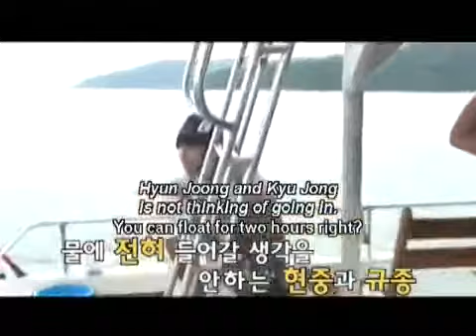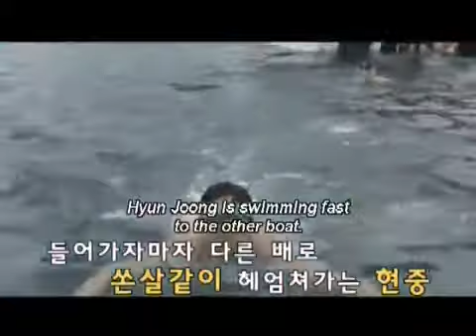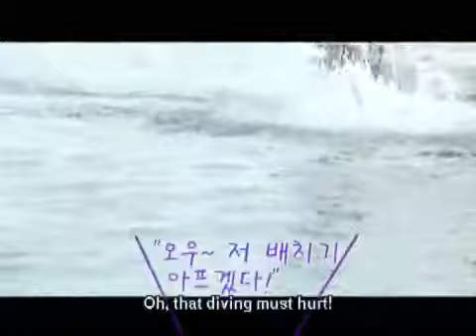[ENG SUB] SS501 WATER SPORTS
re - upload